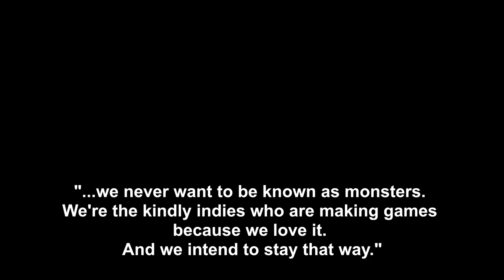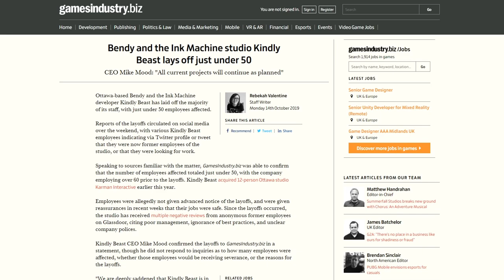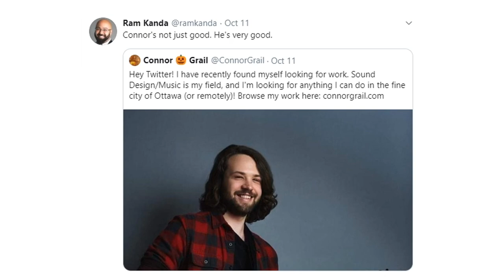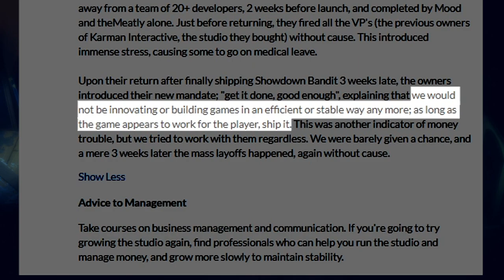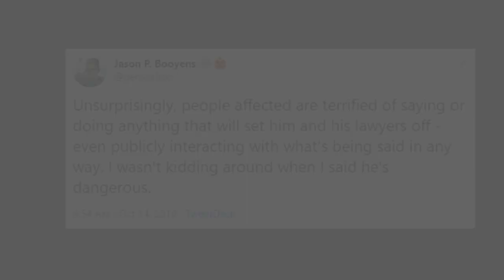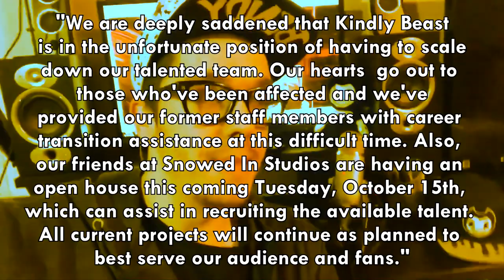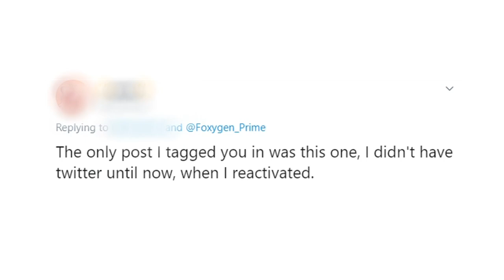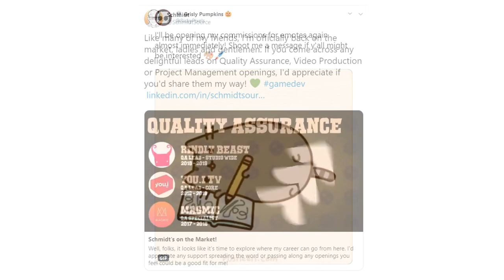The Creators of Bendy Fired ~50 People. What happened?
As I say in the video: do not harass those involved in this situation. Asking for answers is one thing, but repeatedly asking over and over and over becomes harassment.

Should this video's information become irrelevant or wildly outdated, I will revise it in the description, or may even revise the video itself.

Mild Update: rumors are going around that Bendy content creators are being told directly to not talk about this situation. While there is no direct proof to these claims, there are plenty of people questioning why creators prominent in the Bendy community haven't spoken up about this.

About a week ago, about 50 people from the Kindly Beast team were fired. As the week went on, reviews from Glassdoor tell a dark story to the creation of Showdown Bandit, and paint a darker future for Bendy and the Dark Revival.

While the reviews lack concrete evidence, no one on the Kindly Beast team has yet to directly deny any of the claims made.

Maybe you think I'm being too harsh. I can see that being the case, though I feel the information given without any contrary evidence makes for a shaky conclusion but a conclusion nonetheless. I'd rather the information be made known in its current state, so more people are aware of the situation, and may help the push for a proper response from the Kindly Beast. This video is not monetized because I feel it right to not try and make a profit off the drama, but I do find it important for the information to spread.

Not my best work, but you know: "get it done, good enough".